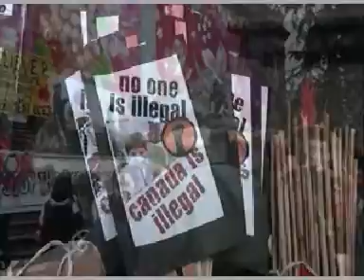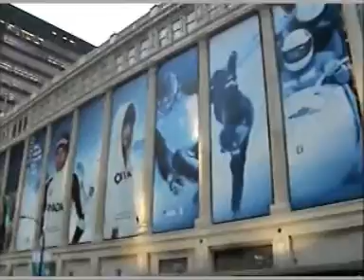Vancouver on Feb. 12, 2010, The Winter Olympic Games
A footage of Downtown on Feb. 12, 2010 which was the Opening Ceremony of The Winter Olympic Games